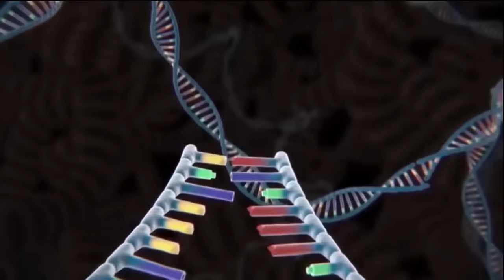EVOLUTION of BLOOP AVATAR vs GODZILLA, SHIN GODZILLA, DINOSAURS: The Way of Water | Godzilla Cartoon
EVEVOLUTION of BLOOP AVATAR vs GODZILLA, SHIN GODZILLA, DINOSAURS : The Way of Water | Godzilla Cartoon

Hey, can't wait for “Avatar: The Way of Water” by James Cameron. What if Godzilla and Bloop were in Avatar World???